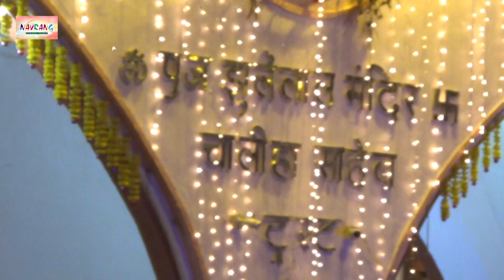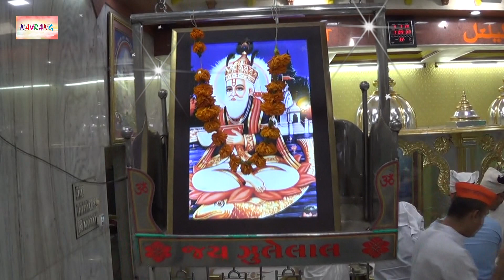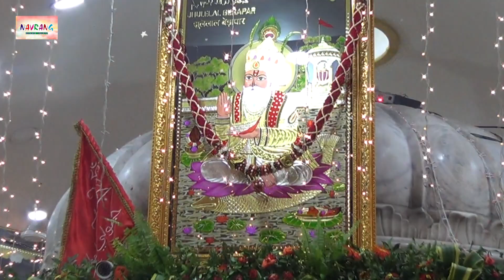JHULELAL DJ SONG | CHALIYE JO UTSAV AAYO |JAGDISH G.MANGTANI | SINDHI DJ SONG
JAI JHULELAL
SINDHI CHALIYA SONG 2020
SONG : CHALIYE JO UTSAV AAYO.
SINGER,LYRICS & MUSIC BY :
JAGDISH G.MANGTANI
NAVRANG MUSIC PARTY BARODA.